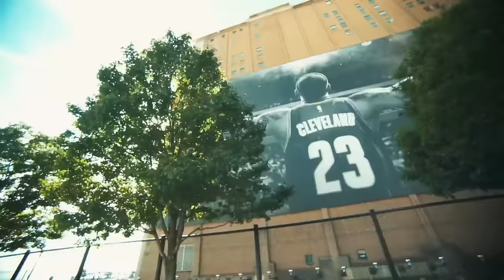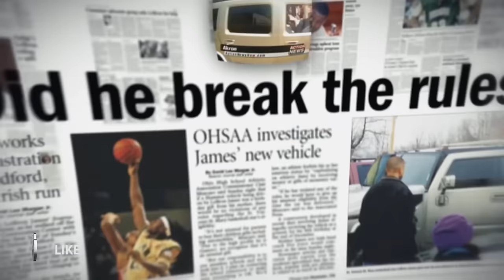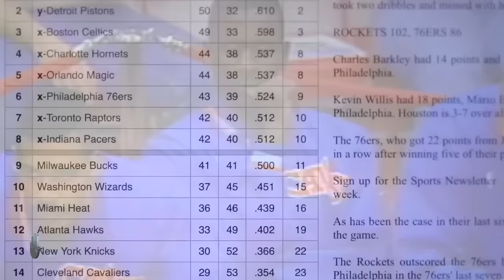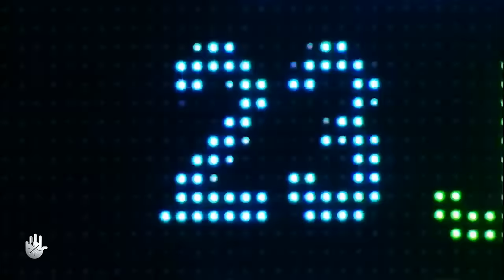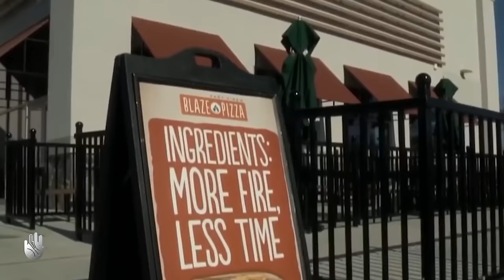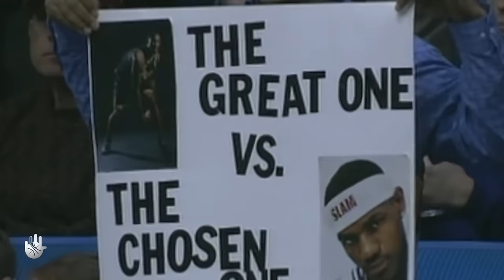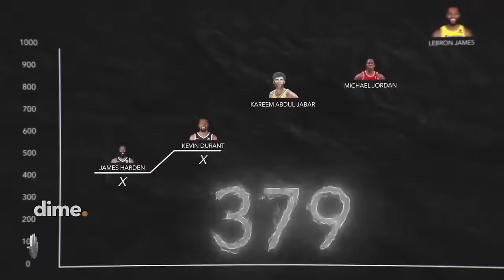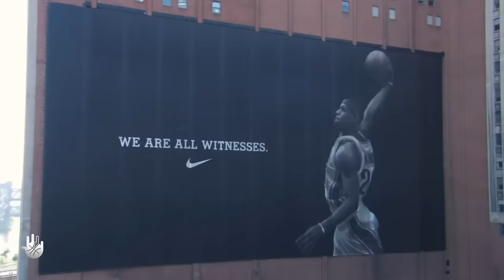L'HISTOIRE DE LEBRON JAMES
Dans cette vidéo je te raconte l'histoire de Lebron James dans les moindres détails.
Son enfance, ses réussites et ses victoires. En passant par Cleveland, Miami ou encore les Lakers, Lebron James à marqué l'histoire de basket.

🎁 Mes programmes de détente et autres sont disponibles ici !

Notre nouvelle collection de vêtements Handle Your Game est en ligne  !

Suis-moi sur Instagram pour beaucoup plus de contenus, quiz, sondages, actu NBA et autres !

Vidéo : NBA